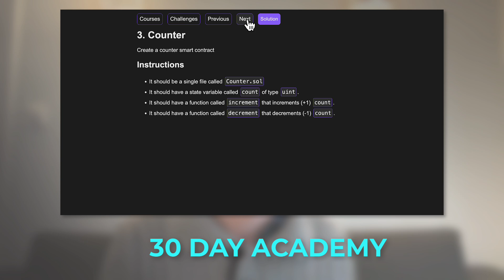Developer becomes millionaire with AI Agents and Blockchain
DISCOUNT FOR THE 30 DAY ACADEMY
👉 Learn Blockchain in 30 days, with 30 challenges and solutions

TIMESTAMPS
00:00 Intro
00:13 Infinite backrooms
01:32 Terminal of truths
03:07 How much money the developer made?
04:01 The 30 Day Academy